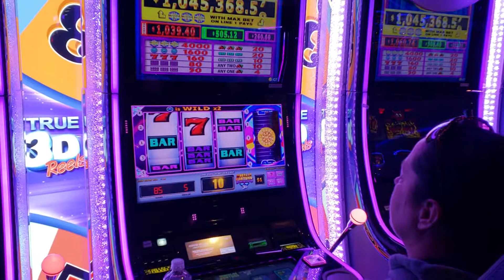The D Las Vegas(10)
2019 the d las vegas 1.10.19